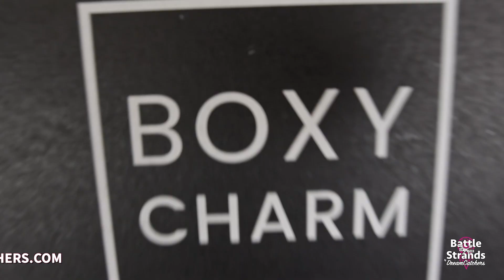Prizes for Battle of the Strands by DreamCatchers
DreamCatchers is launching 2 new systems: K-tip & Weft on May 3rd with the BATTLE OF THE STRANDS. All stylists who sign up and vote in the event will get special discounts for our K-tip and Weft Education classes. Watch the video to learn why DreamCatchers hair is the best hair in the world.